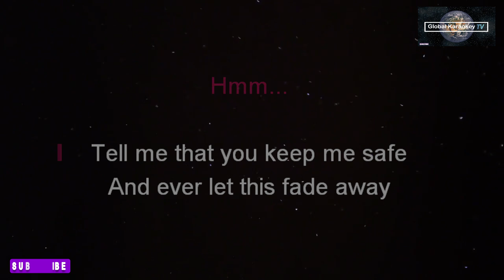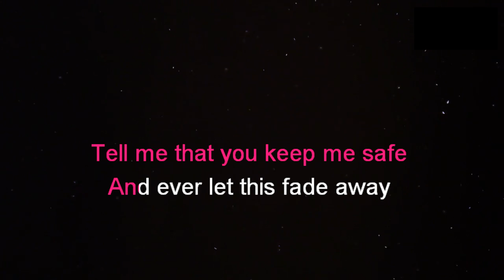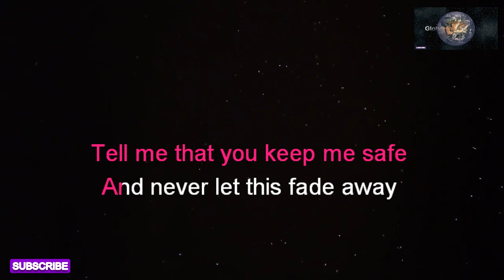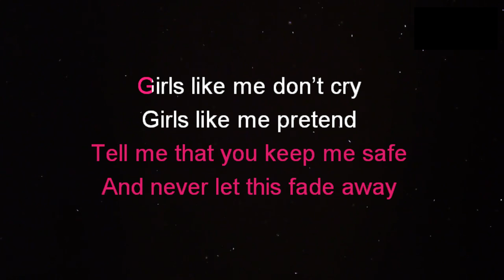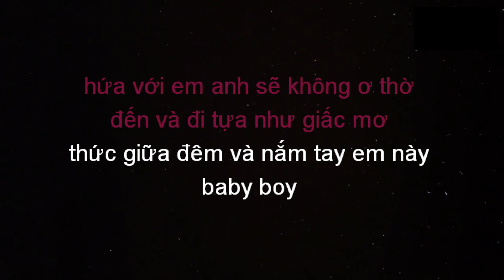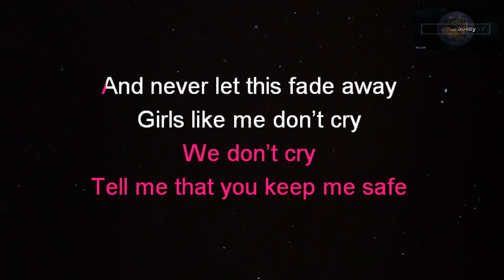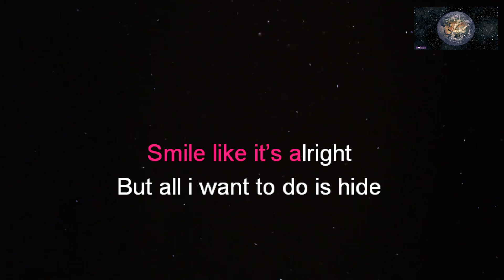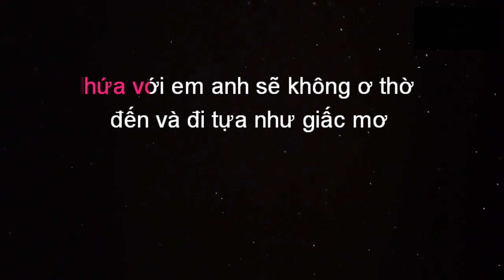GIRLS LIKE ME DON'T CRY - Thuy |Remix| (KARAOKE)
This is from Global KaraokeyTV  version of  "Girls Like Me Don't Cry"
Instrumental/Lyrics Cover.

Song:   Girls like me don't cry
Artist:   thuy